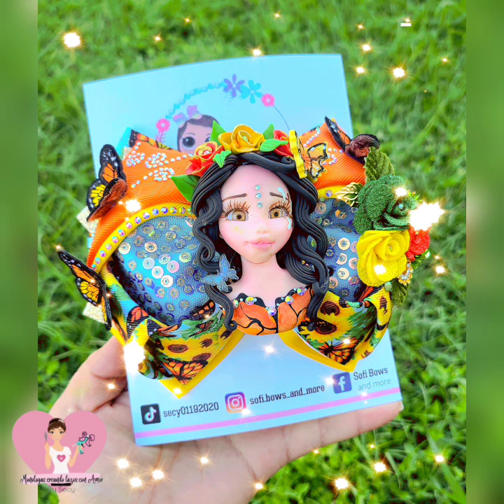Moño muy fácil de recrear con listón de 7.5 cm (Hair Bow)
Materiales
2 piezas de liston de 7.5 cm x 33.5 cm moño base
2 piezas de liston estampado de 7.5 cm x 23 cm
2 piezas de liston solido de 7.5 cm x 14.5 cm
2 piezas de liston solido de 7.5 cm x 16.5 cm
2 piezas de liston de lentejuela de 7.5 x 11 cm
1 pinza de 7 cm
1 listón de 1 cm x 15 cm
1 centro para tu moño (opcional)
Hilo, aguja, encendedor, silicon, alfileres y tijeras